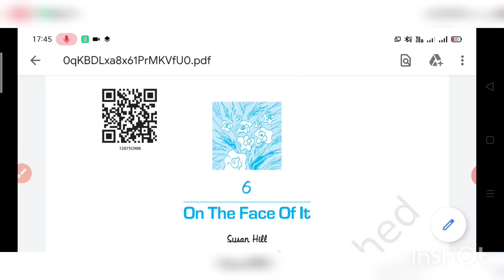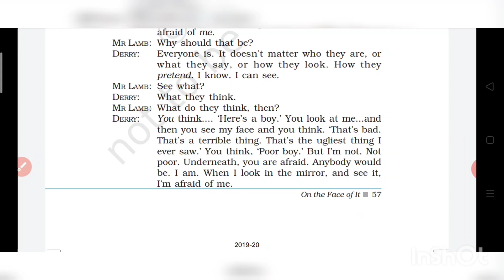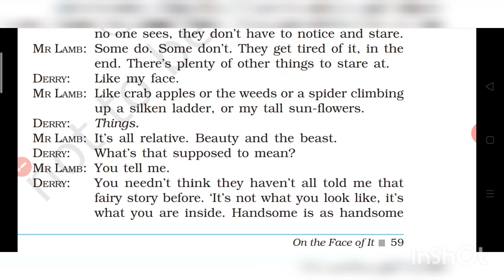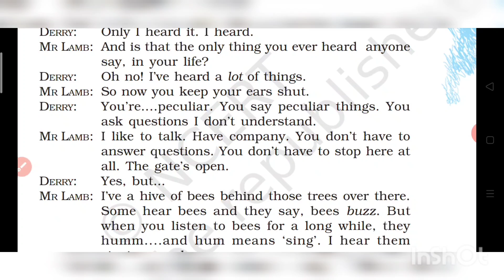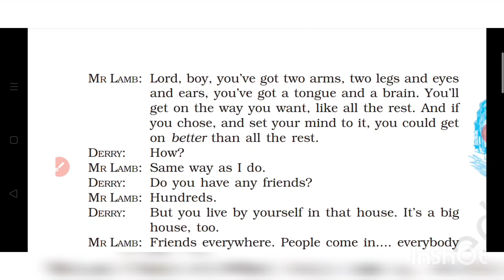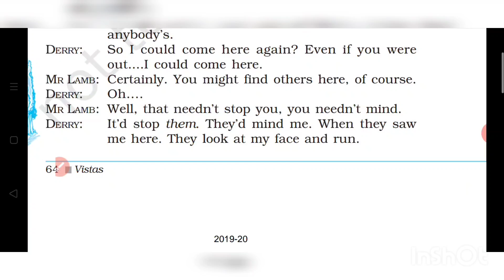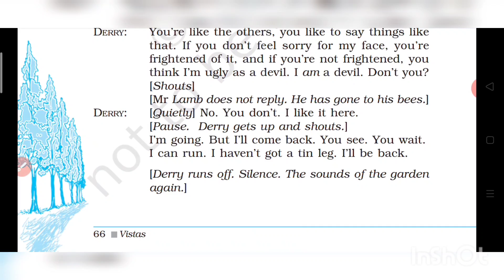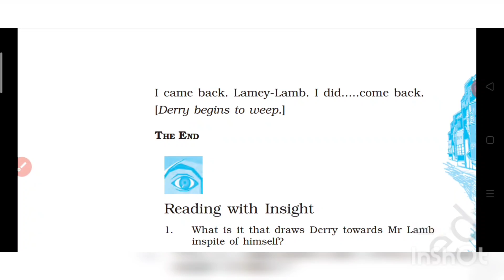ON THE FACE OF IT | Class - XII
Line by line explanation (English to Hindi)